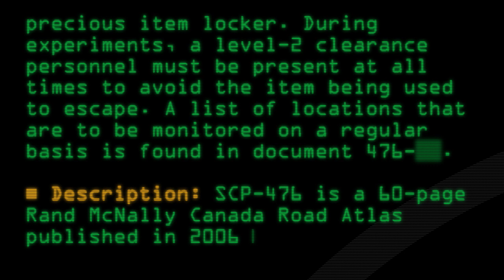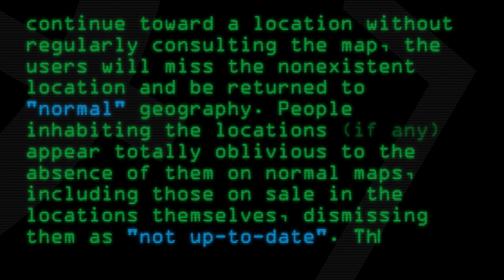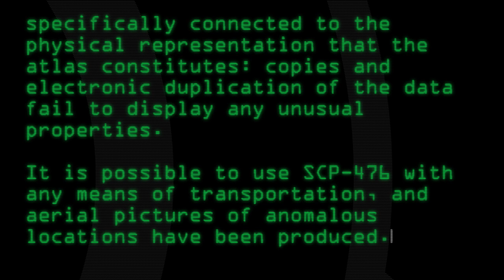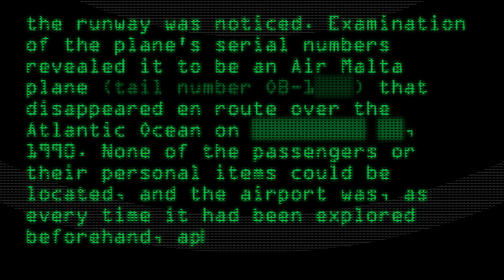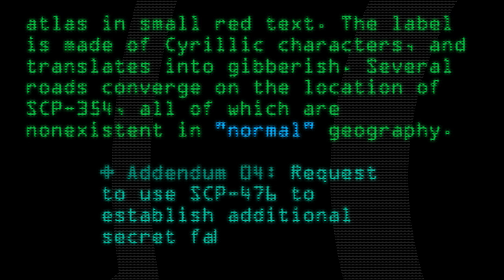SCP-476 - Map to Nowhere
Code: SCP-476
Title: Map to Nowhere
Rating: 166
Wordcount: 900
Last Edit: 20 Oct 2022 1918
Revision: 30